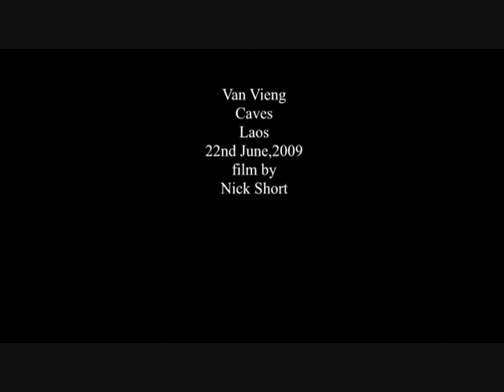Vang Vieng Caves - Mountain Scenery - Laos - 22nd June 2009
Vang Vieng Caves, Laos, 22nd June, 2009. Hmong villages are close by. Great caves and mountain scenery surround this small town.A favourite with backpackers. On highway 13 and between 3 to 4 hours from Vientiane, Laos, and a stopping off point on route to Luang Prabang. Nam Song River runs through Vang Vieng  ภูมิลาว  老挝风光  ถ้ำลาว